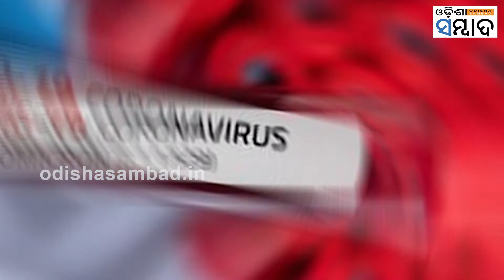India's Daily Covid Cases Rising Rapidly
ଦେଶରେ କରୋନା ମାରୁଛି ଲମ୍ବା ଲମ୍ଫ । ପ୍ରତିଦିନ ସଂକ୍ରମିତଙ୍କ ସଂଖ୍ୟା ବଢୁଛି । ଓମିକ୍ରନ୍ କେସ୍ ବଢ଼ିବା ସହ ଦେଶରେ କରୋନା ସଂକ୍ରମିତଙ୍କ ସଂଖ୍ୟା ଉପରମୁହାଁ ହେବାରେ ଲାଗିଛି । ଏଭଳି ବଢ଼ିଲେ ଖୁବଶୀଘ୍ର ପିକ୍ ଛୁଇଁବ ସଂକ୍ରମଣ। ମହାରାଷ୍ଟ୍ର, ଦିଲ୍ଲୀ ସମେତ ଗୁଜରାଟ, ତାମିଲନାଡୁ, କେରଳରେ ଓମିକ୍ରନ୍ କେସ୍ ତିନି ଅଙ୍କ ପାର କରିଛି । ସଂକ୍ରମଣ ବଢୁଥିବାରୁ କଟକଣା ବି କଡାକଡି କରାଯାଇଛି  ।